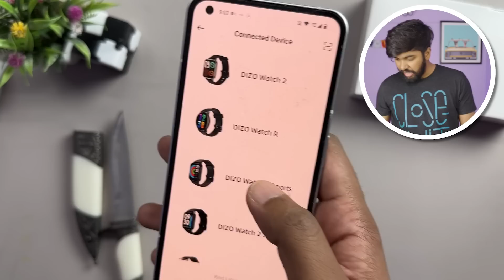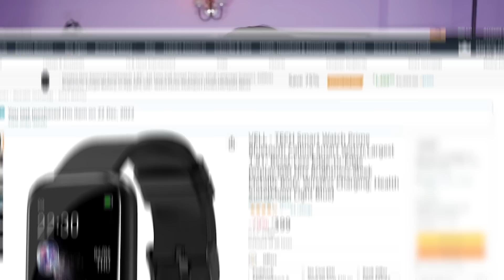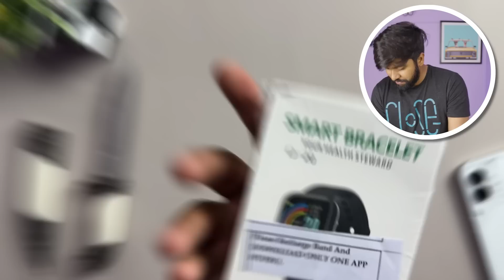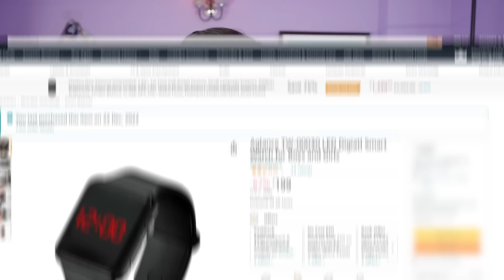₹100 vs ₹1,000 Smartwatch!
Twitter Best Budget Smartwatch 2023 !
DIZO Watch
400 taka
300 taka
200 taka
100 taka
100 taka :-)